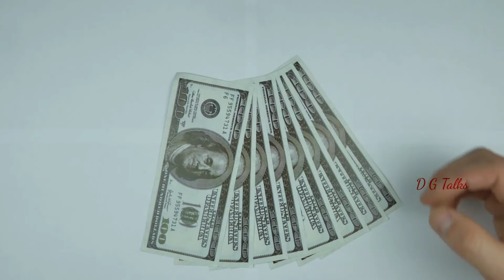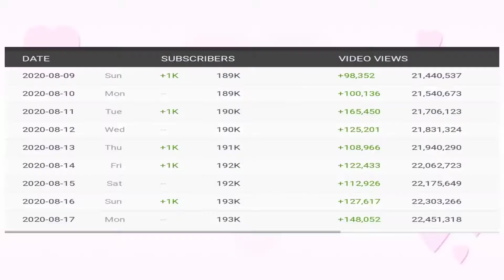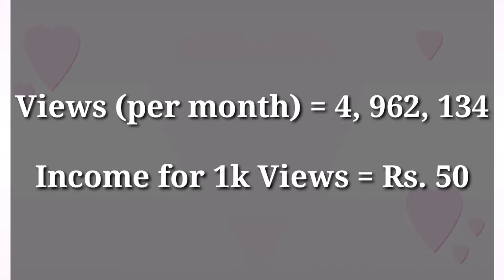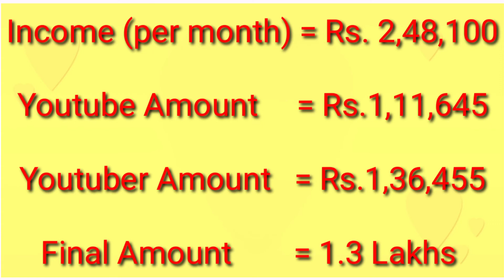Ismart Gowtami Youtube Channel Monthly Income With Proofs in Telugu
The information provided in this channel is based on my knowledge, for general purpose only and no one should considered it as Professional advice.

Thankyou
With love
   DG♥️